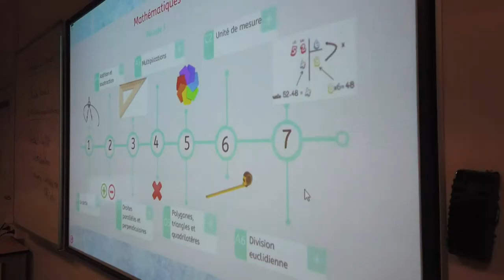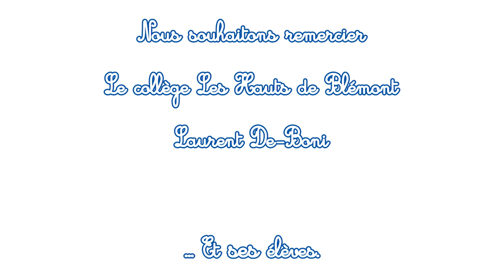Collèges Connectés - Collège Les Hauts de Blémont